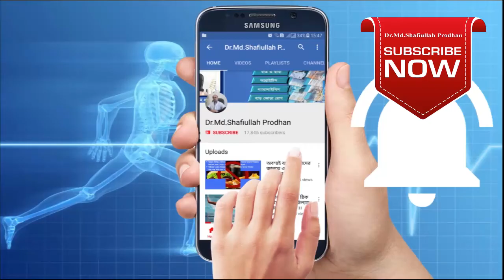ব্যথার রুগিদের কি কি টেস্ট বা পরীক্ষা করা উচিত।। bathar rugider ki ki test kra usit